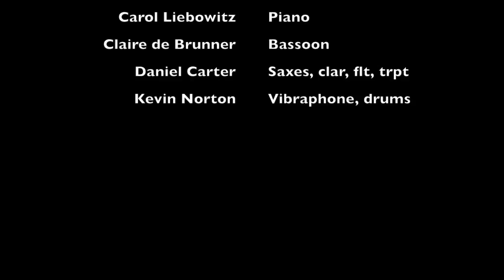TO BE CONTINUED: Carol Liebowitz, Claire de Brunner, Daniel Carter, Kevin Norton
A short excerpt from a performance at iBeam (B'klyn, NY) on September 30, 2016

A quartet with a translucent orchestration, TO BE CONTINUED improvises music freely, without boundaries. Although the band formed just before pianist Connie Crothers died on August 13, 2016, each member of TO BE CONTINUED had a friendship and musical relationship with Connie for years (in some cases, decades). Therefore, the band named itself after one of Connie’s favorite sign-off phrases.